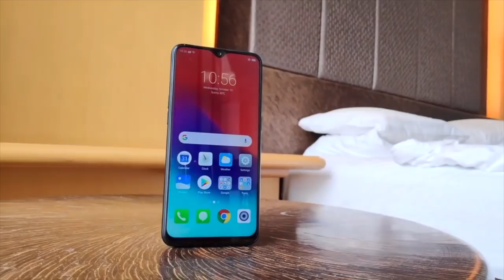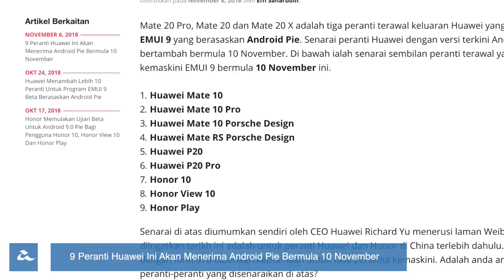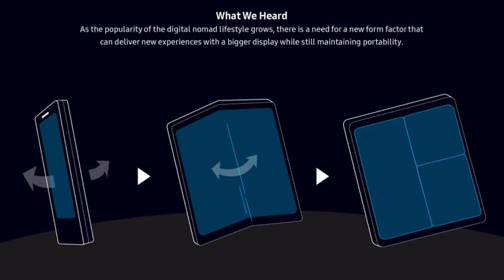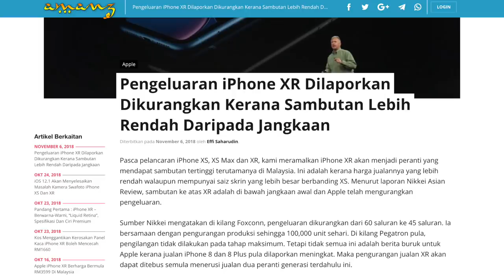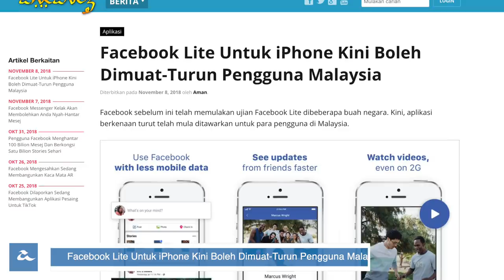Mingguan Amanz - Realme Malaysia, Xiaomi Mi 8 Pro, Samsung Telefon-Lipat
Minggu ini menyaksikan sub-jenama terbaru Oppo dilancarkan secara rasminya di Malayia, iaitu Realme. Tiga telefon pintar telah mula ditawarkan, iaitu Realme 2, Realme 2 Pro dan juga Realme C1.

Selain Realme, pihak Huawei telah mula menawarkan Huawei Mate 20 X dan juga Y9 2019 untuk pasaran tempatan. Tidak ketinggalan adalah Xiaomi yang menawarkan Mi 8 Pro dan juga Mi 8 Lite untuk pasaran tempatan.

Samsung pada minggu ini telah mengadakan acara khas yang memperlihatkan beberapa teknologi baru, termasuk rekaan skrin yang boleh-dilipat - sekaligus menawarkan penawaran tablet yang boleh dilipat menjadi telefon.

Sejumlah aplikasi telah dikemaskini pada minggu ini, termasuk Files Go yang kini dinamakan Files, selain YouTube yang telah hadir untuk Nintendo Switch.